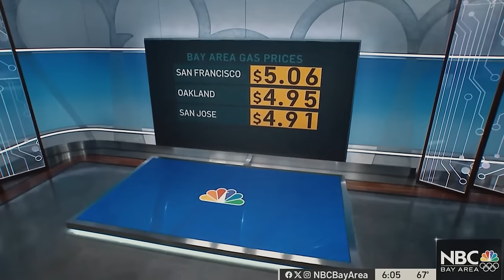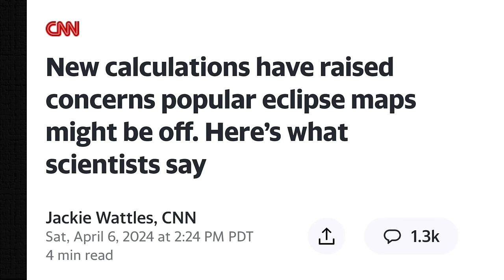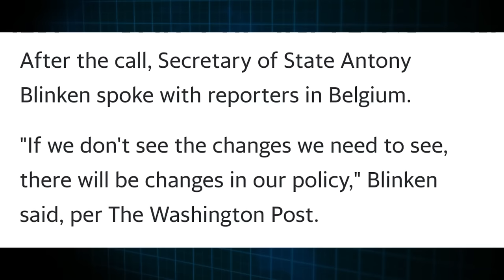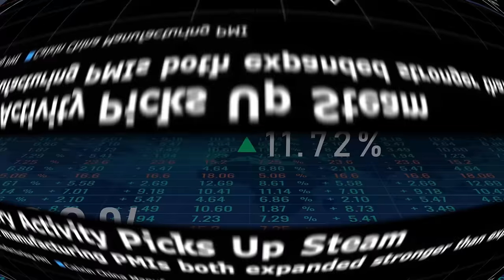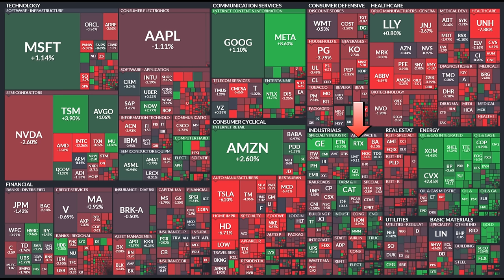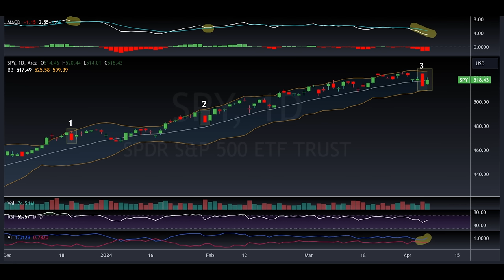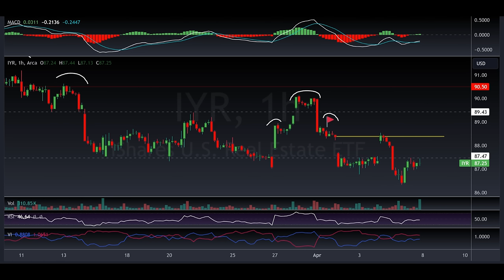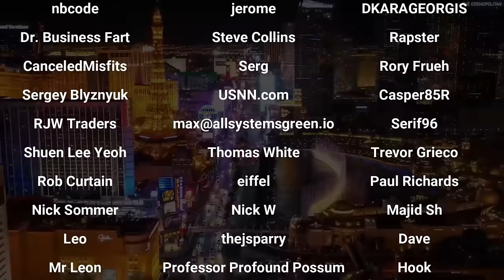THE SUM OF ALL FEARS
Market Recap:
0:00 Intro
5:44 Monologue: Purdue vs. UCONN, Penguins, The Heist, Gen Z vs. Boomers, OnlyFans
13:25 In Focus: Geopolitical Risk
26:10 In Focus: Election Risk
28:45 In Focus: Inflation Risk
44:40 Market Performance
46:40 Heat Map
51:20Commodities
53:48 Options
57:55 Charts
1:20:40 Outlook & Outro